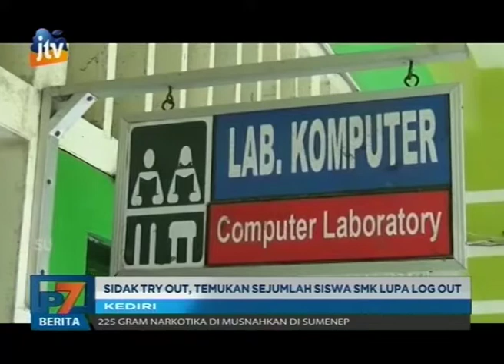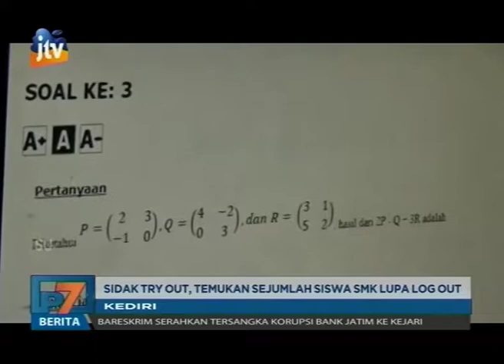Sidak Try Out, Temukan Sejumlah Siswa Lupa Log Out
Hari kedua pelaksanaan try out Ujian Nasional Berbasis Komputer atau UNBK tingkat SMA dan SMK di Kota Kediri , Cabang Dinas Pendidikan Provinsi Jawa Timur melakukan inspeksi mendadak.